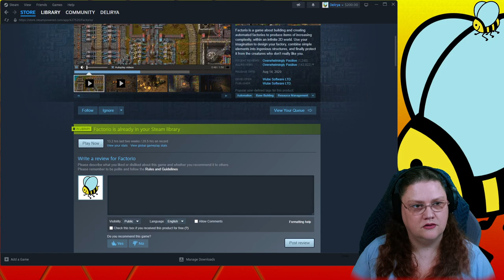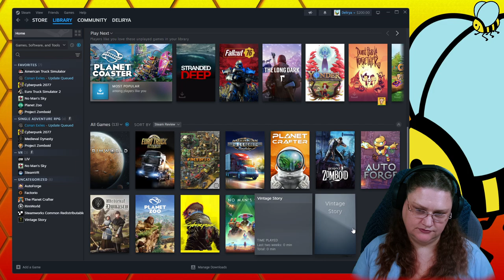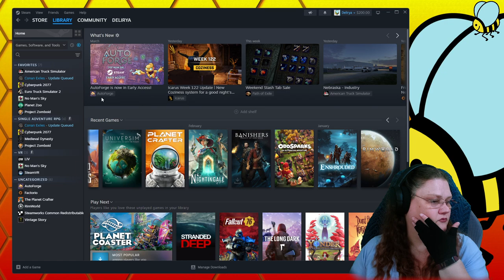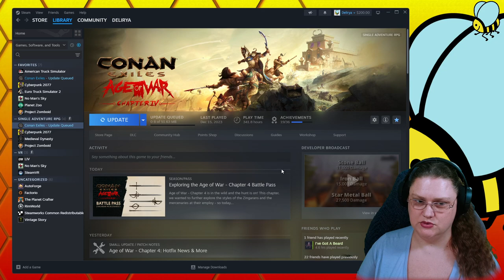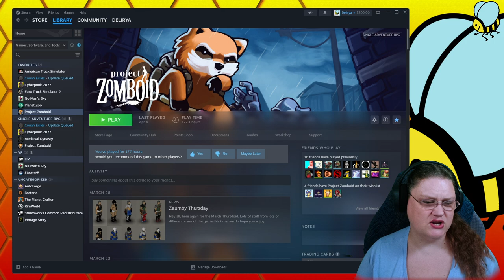FULLVOD 20240406 Factorio with 'coder, Day 2!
We made pretty good progress today, though there was a lot of rebuilding going on!